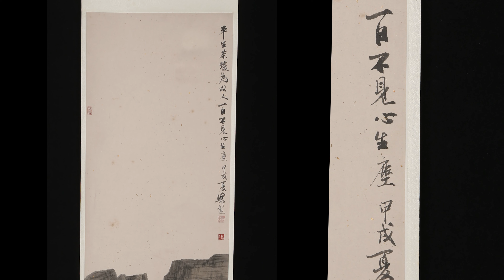早期名家水墨 立軸 泉石烹茶圖 徐樂樂 灑金箋本